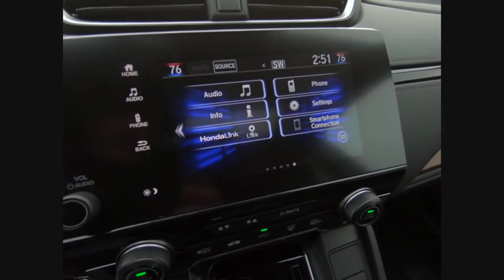2019 Honda CR-V Lisle IL H92875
2019 Honda CR-V EX-L

The Honda Superstore of Lisle. Right on the Money!brbr2019 Honda CR-V EX-L AWD CVT Modern SteelbrbrbrDue to our high inventory turnover, it may be possible that a listed vehicle may be sold. If so, we will try to find a similar vehicle comparably equipped for a similar price. All vehicles are for customers only and no vehicles will be sold to dealers or dealer entities. Honda of Lisle doing business in the area for over 50 years. Serving the communities of Lisle, Naperville, Aurora, Glen Ellyn, Wheaton, Lombard, Elmhurst, Villa Park, Downers Grove, Westmont, Bolingbrook and Chicago.